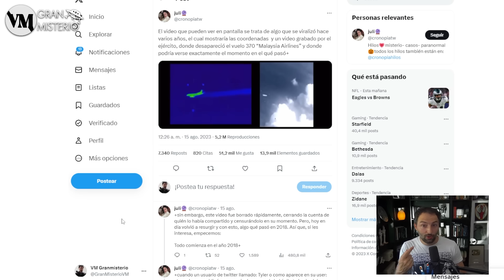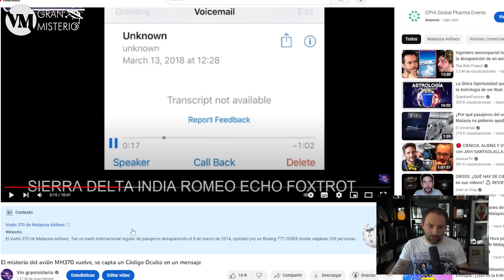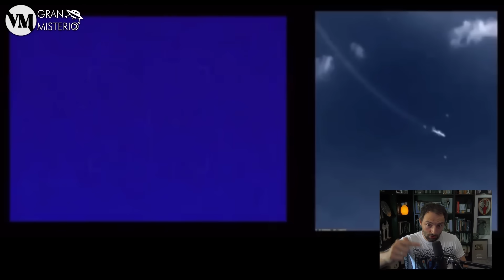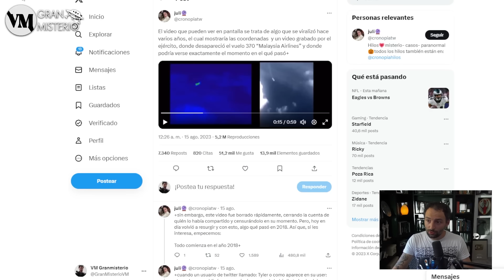El EXTRAÑO VIDEO del MH370 donde tres OVNIS se lo llevan a OTRA DIMENSIÓN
Las imágenes han sido difundidas por una usuaria en twitter que relaciona con la misteriosa desaparición del vuelo MH370 . En este programa analizaremos el video y daremos nuestra opinión sobre si es real o falso.